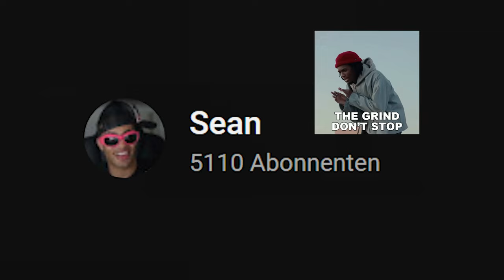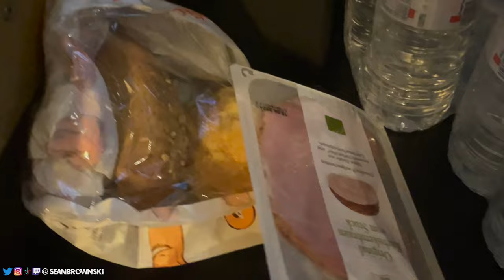MONEY BOY LIVE IN BERLIN BACKSTAGE VLOG